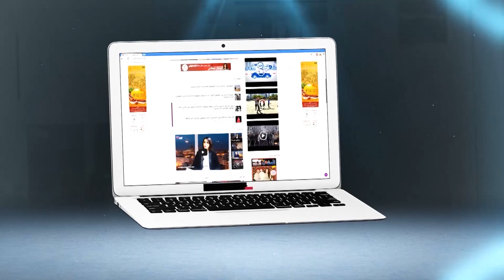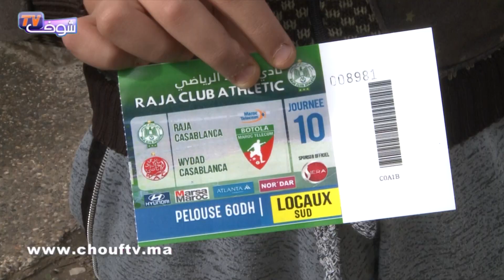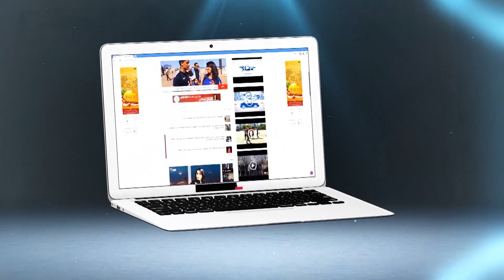عزوف كبير على تذاكر مباراة الديربي البيضاوي